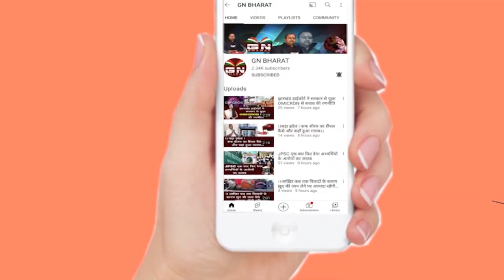पूर्व DC छवि रंजन के ठिकानों पर ED के छापे के बाद क्या निकल कर आया सामने, देखिए बड़ी रिपोर्ट